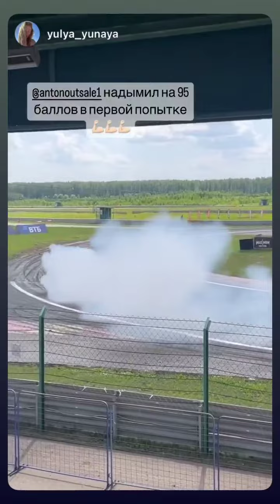2 этап RDS GP 2023. Антон Новиков (Instagram stories от 3.06.23)